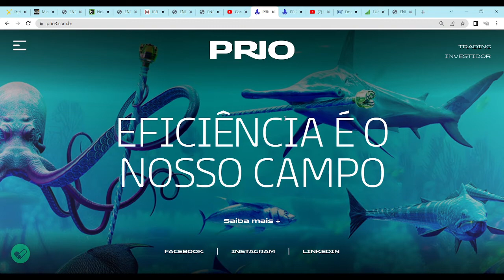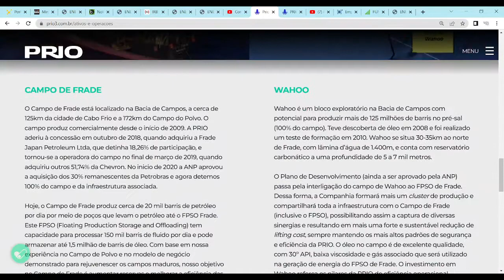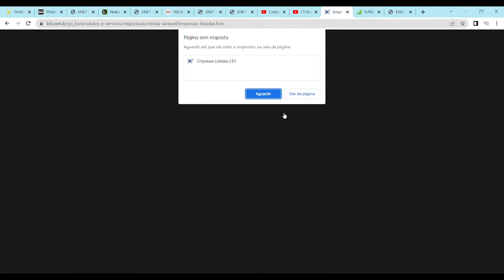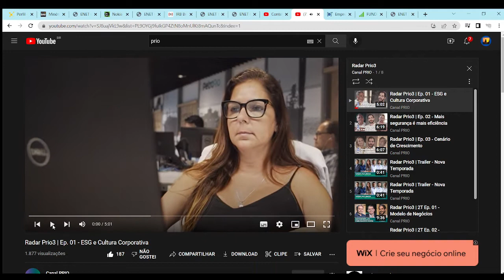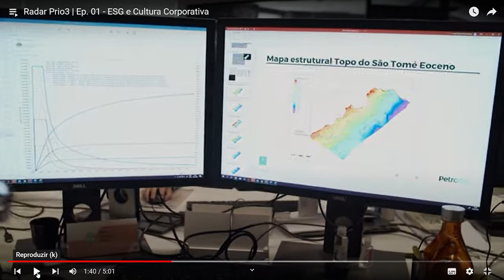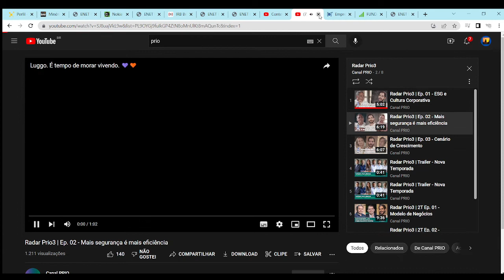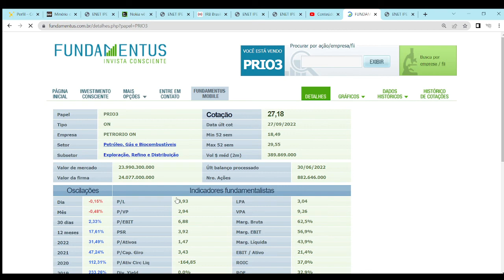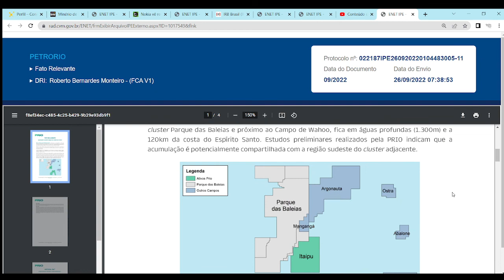PRIO PRIO3 COMPRA CAMPO DE PETRÓLEO E GÁS!!!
Prio PRIO3 amplia seu portfólio de produção.

Melhor estratégia: VALOR + APORTE + TEMPO

Ou entre em contato conosco por meio de nosso grupo no Telegram, link também na descrição do Canal e em sua capa/banner (versão desktop).